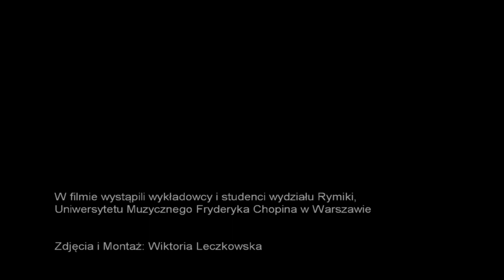Prezentacja Katedry Rytmiki i Improwizacji Fortepianowej UMFC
Prezentacja Katedry Rytmiki i Improwizacji Fortepianowej Wydziału Dyrygentury i Wokalistyki Chóralnej, Edukacji Muzycznej i Rytmiki UMFC została zarejestrowana w związku z Dniem Otwartym Wydziału, prowadzonymi w formule online w dn. 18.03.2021.